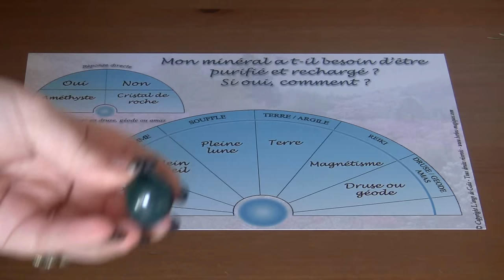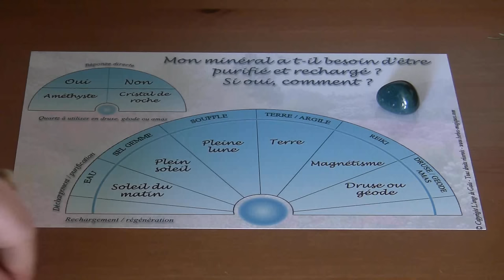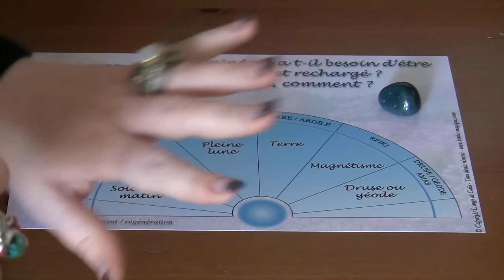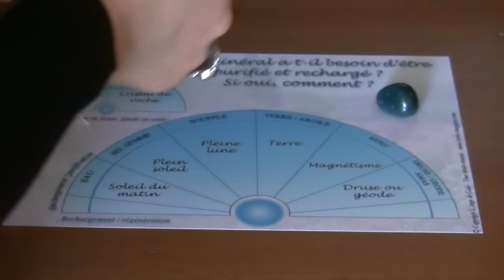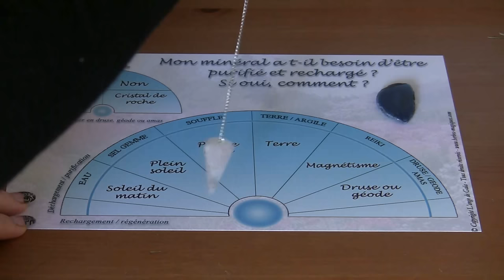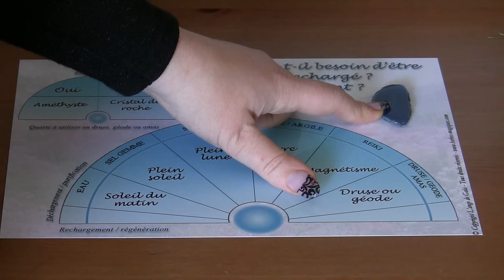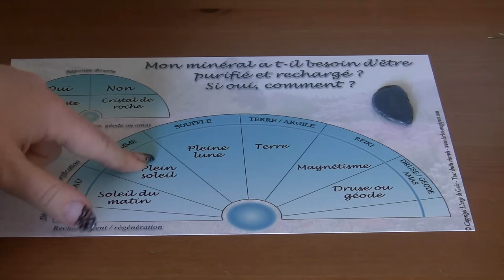Pierres : planche de purification et polarité des mains